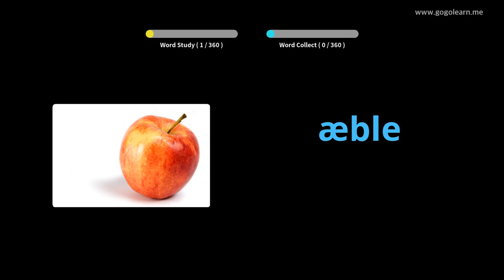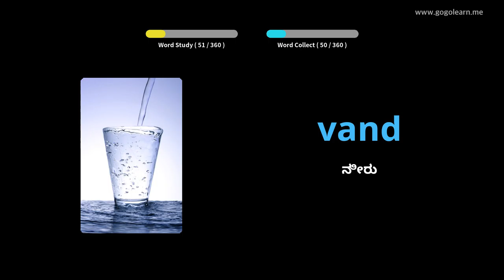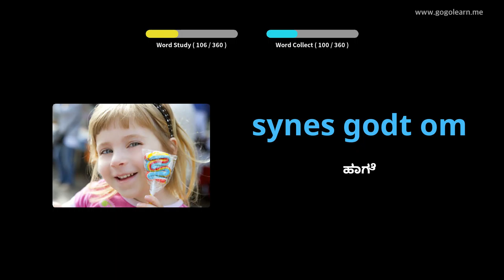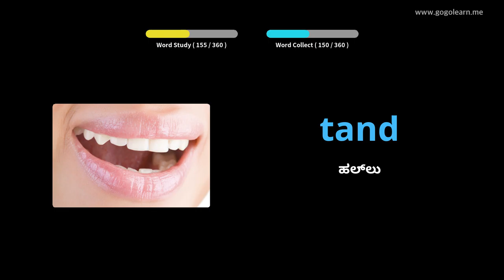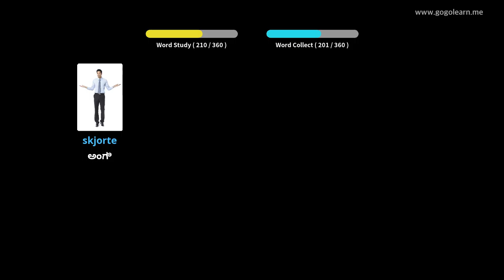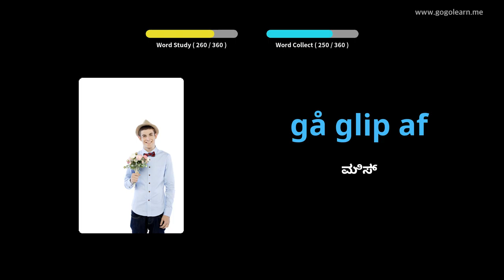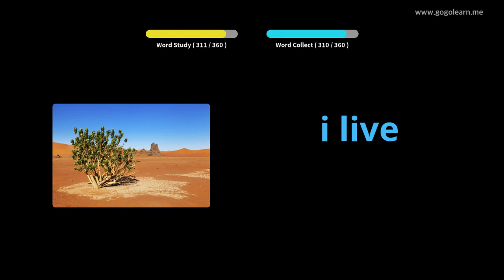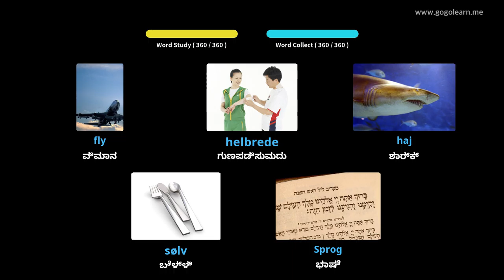ಡ್ಯಾನಿಶ್ ಶಬ್ದಕೋಶ ಮೂಲ ಮಕ್ಕಳು |Golearn